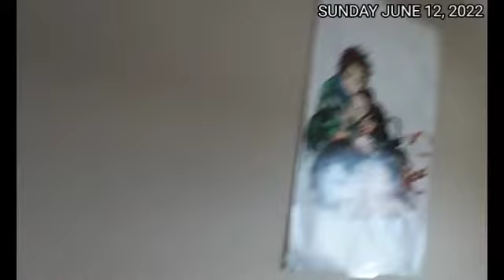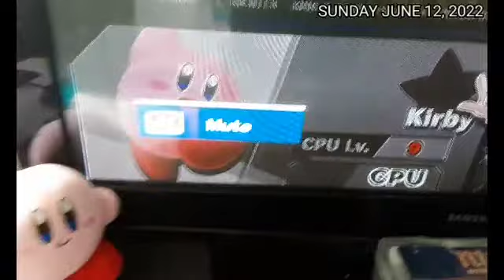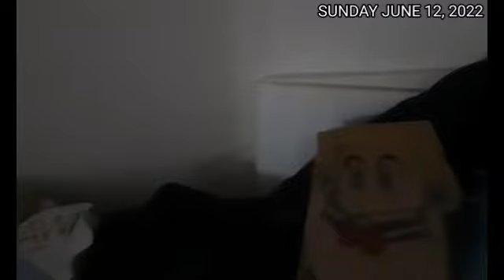Extreme Garcia 2022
Kickoff this summer for an extreme night for Team Donald and Sonic, The Star Warrior Production and Garcia to had a Extreme Matches at Extreme Garcia

Championship will be defending and matches will make you feel more dangerous to sacrifice.